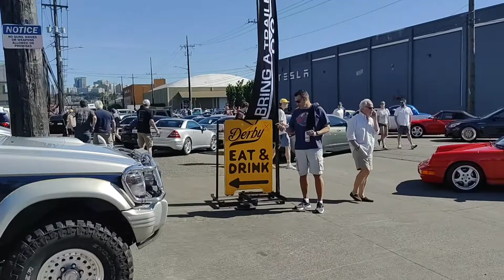Bring-a-Trailer 2022 Alumni Reunion and Car Show | The Shop | Seattle, WA | Serafino Shorts